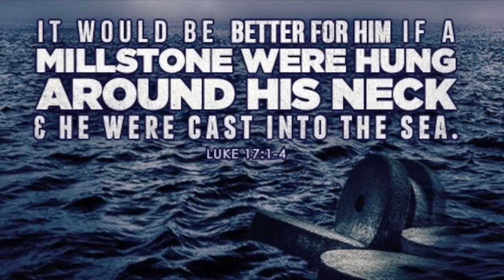Fresh out of jail Nathan Thompson tells his side to Jeranism and Bob.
Nathan Thompson calls in to Jeranism live to tell his side of the story and what it was like in jail. I also included a clip that shows not much has changed since the arrest.